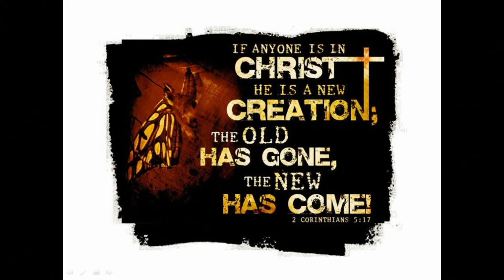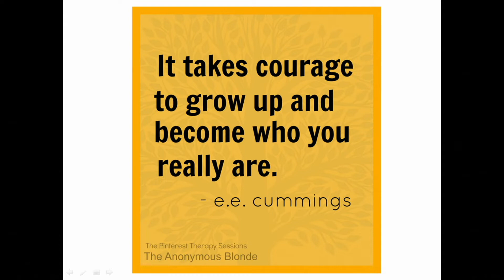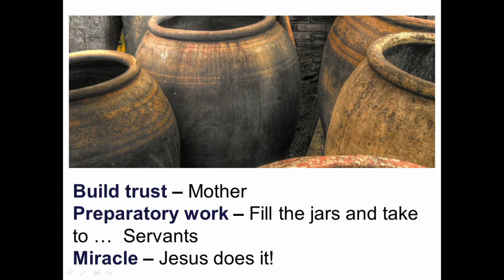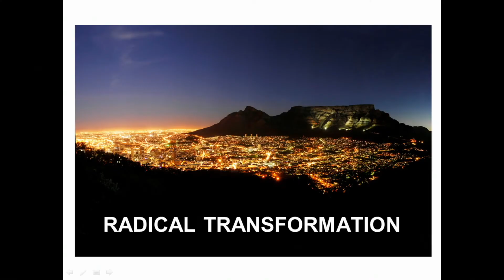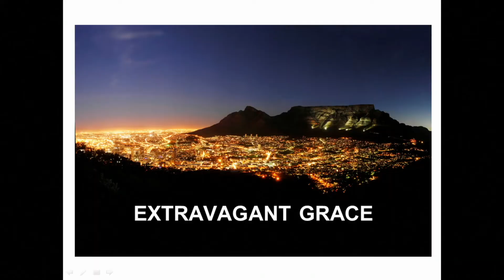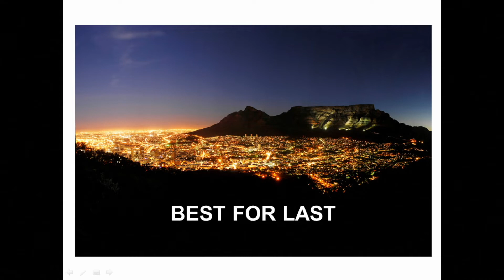Faith Obedience Through Jesus | Anton van Wyk